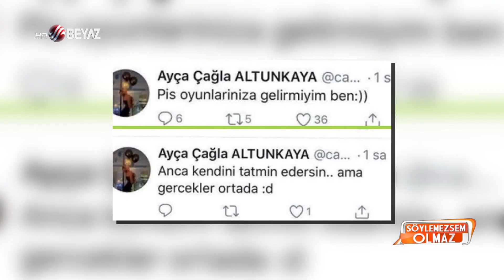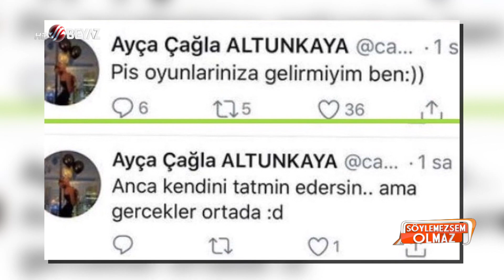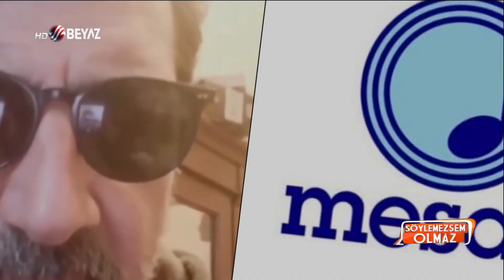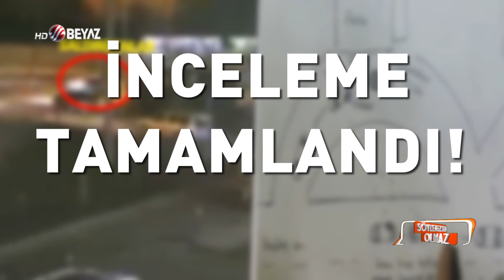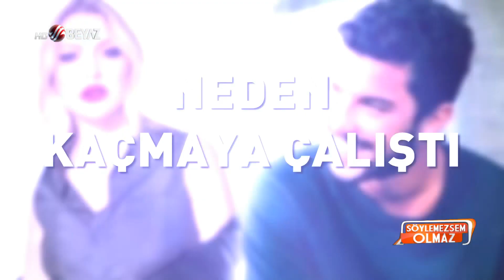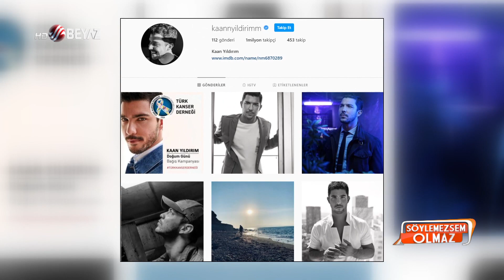Söylemezsem Olmaz 17 Aralık 2020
Söylemezsem Olmaz'ın bugünkü bölümüne yorumcumuz Seren Serengil'in sözleri damgasını vurdu. Yılın en güvenilir isimlerinin açıklanmasının ardından Seren Serengil bu sıralamayı yapan kuruma ağır eleştirilerde bulundu. Seren Serengil'in sert sözlerine Arto ve Bircan Bali de destek verdi.

Söylemezsem Olmaz'ın bugünkü bölümünde yıllar önce yaşanan İbrahim Tatlıses Abdullah Uçmak olayında yaşanan yeni bir gelişme izleyenlere aktarıldı.

Yılın aşkı olarak tabir edilen Hadise Kaan Yıldırım aşkı bitti iddiaları magazin gündemini son günlerde epey meşgul etti. Sosyal medyanın en çok konuşulan isimlerinden olan Hadise ve Kaan Yıldırım'ın ayrılmadığı ve aşkın devam ettiği iddiası dün gece gündeme oturdu. İşte detaylar...

Söylemezsem Olmaz'ın bugünkü bölümün Ayna Grubu'nun solisti Erhan Güleryüz'ün sosyal medyadan yaptığı bir paylaşım masaya yatırıldı. Erhan Güleryüz'ün Kültür ve Turizm Bakanı Mehmet Nuri Ersoy'a seslendiği paylaşımda ağır eleştirilerde bulunuyor.